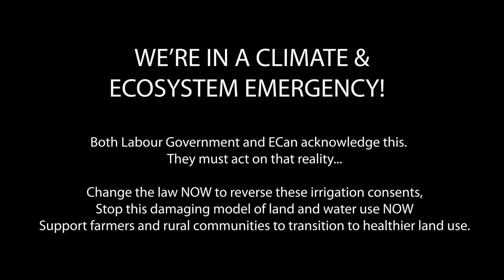ECan Irrigation Consents Roll-over – Nicky Snoyink Forest & Bird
The idea of wilderness needs no defense, it only needs defenders. – Edward Abbey